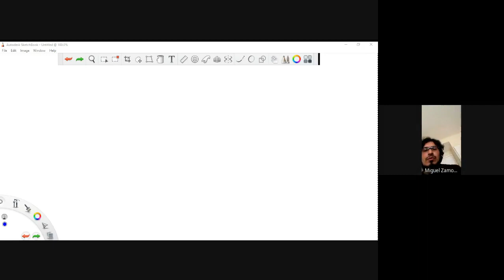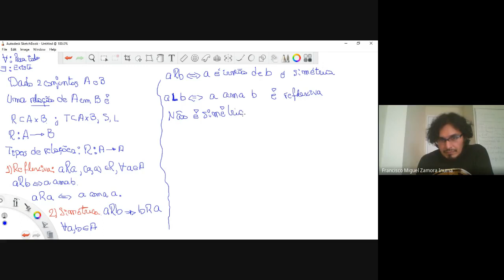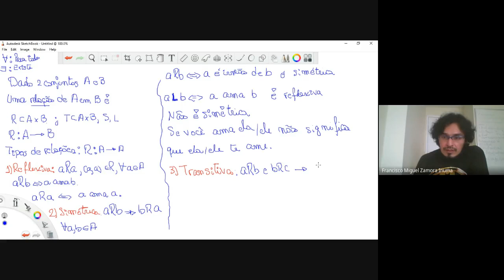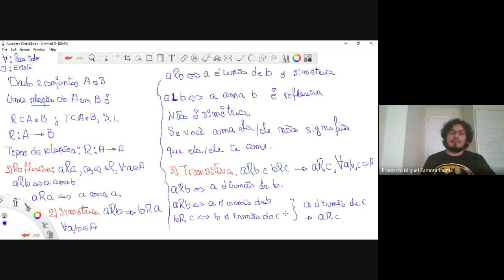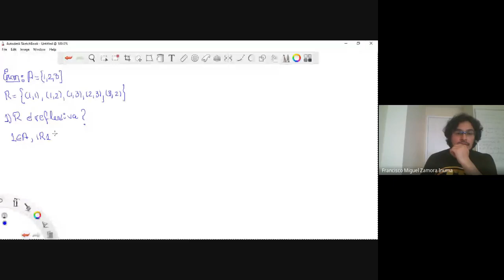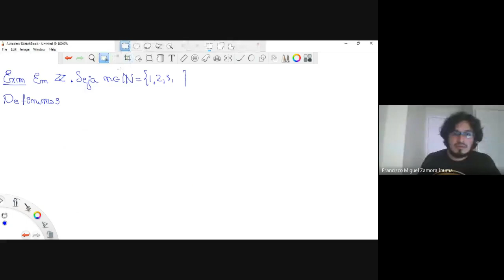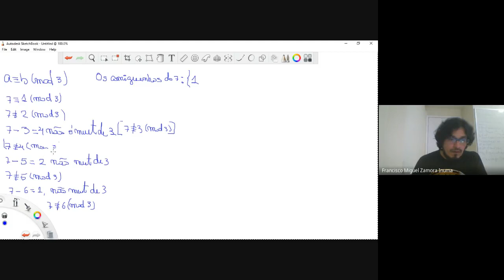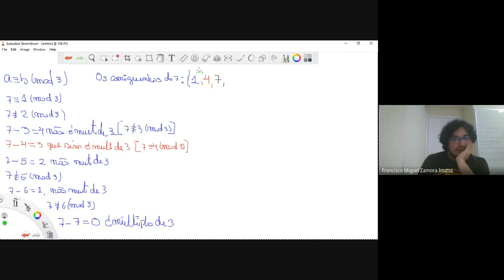Aula 2 reforço de Matemática Relação de Equivalência, parte I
Segunda aula do nosso curso de reforço de matemática na quarentena para os alunos do curso de matemática do INFES-UFF. Nessa aula é definido o que é uma relação de equivalência, e são dados alguns exemplos.